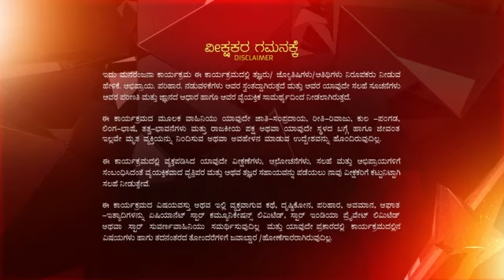Shubha Mangala ep 3 Reference only